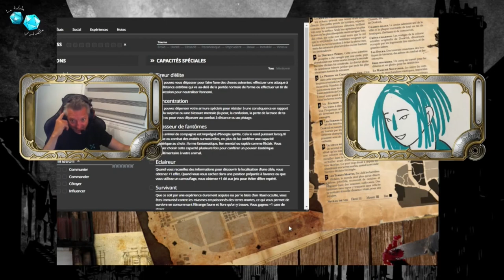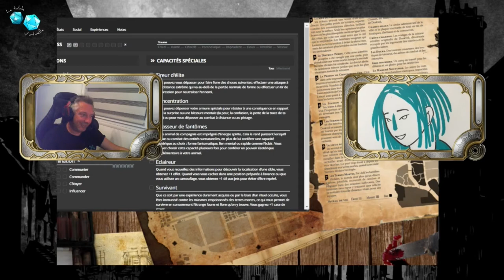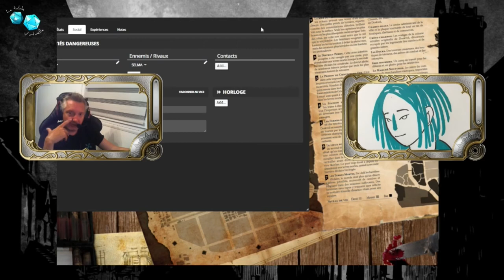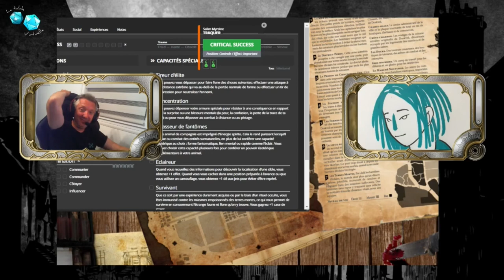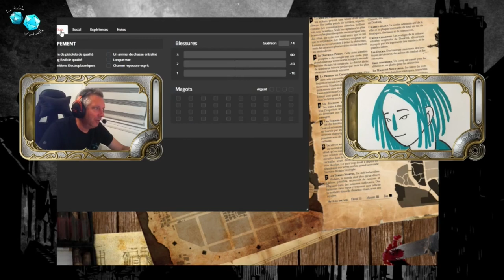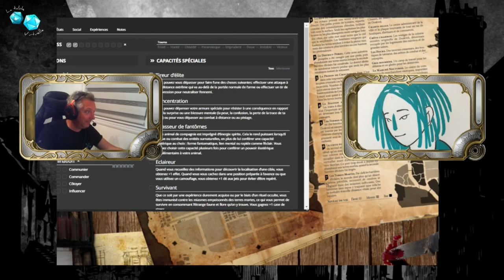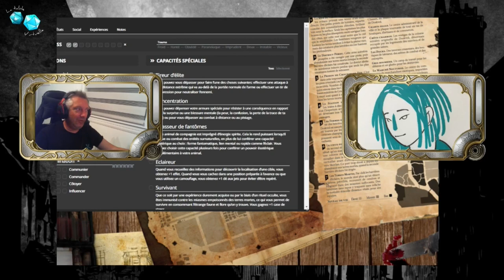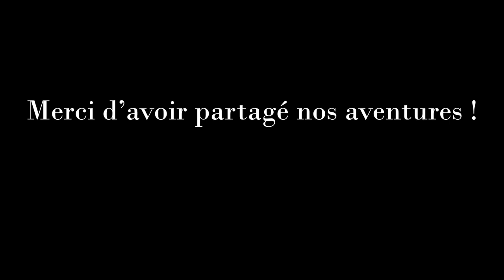Blades In The Dark - Présentation de Salim Myrsine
Outro : Beyond The Warriors
Auteur: Guifrog